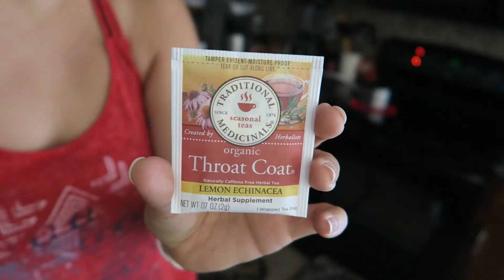THEY FINALLY CAME!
Day 8/100

My Vlogging Camera